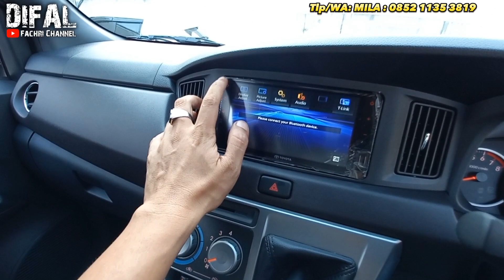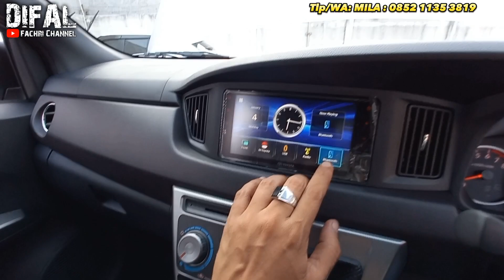ABISIN STOK CALYA MODAL 5JT PROSES! ANGS MULAI 2JT! PROMO JABODETABEK TEREMURAH!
Hub Mila Toyota 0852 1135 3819